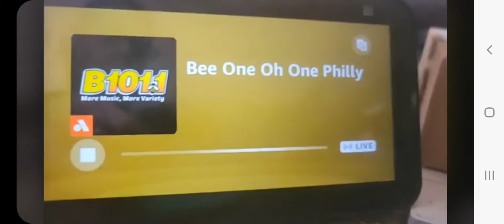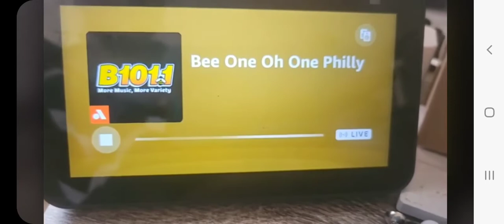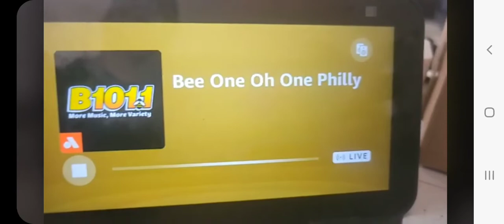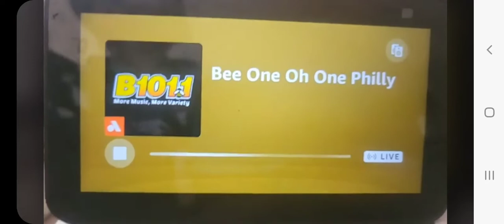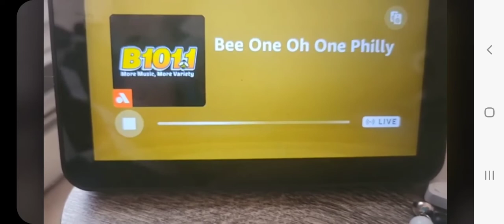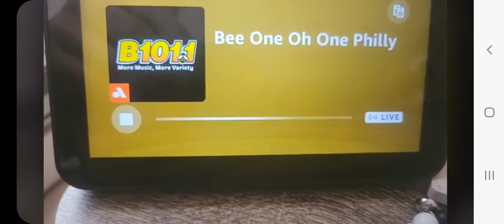B101.1 has Christmas music